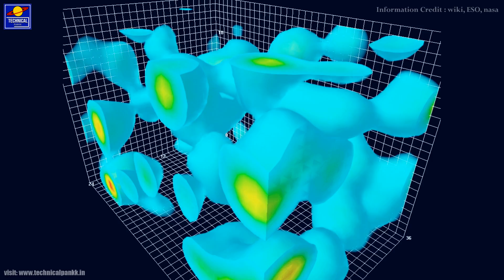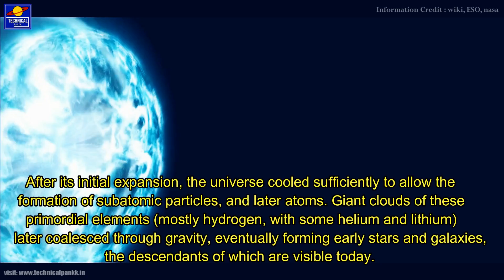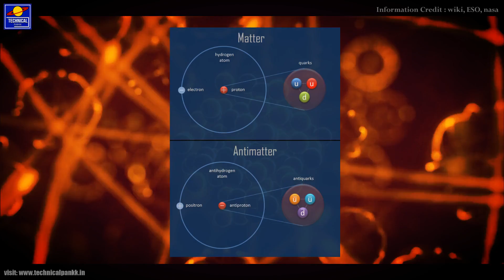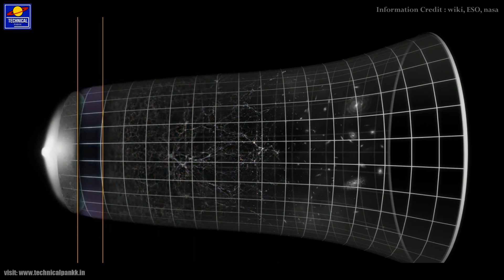क्यूँ विज्ञान जगत में इस पहेली बने बिंदु पर आज भी बहस होती है | Space | Big Bang Theory in Hindi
In this video, I have talked about the big bang theory, well The Big Bang Theory is a cosmological model for the observable universe from the earliest known periods through its subsequent large-scale evolution.

The big bang model describes how the universe expanded from a very high-density and high-temperature state. The theory offers a comprehensive explanation for a broad range of observed phenomena, including the abundance of light elements, the CMB, large-scale structure, and Hubble's law.

The big bang theory depends on two major assumptions: the universality of physical laws and the cosmological principle. The cosmological principle states that on large scales the universe is homogeneous and isotropic.

Topics which I covered in this video:

1. The Big Bang Theory
2. Universe in Hindi
3. Big Bang Theory in Hindi

Gadgets which I used:

1. My Mic
2. My Stand & POP filter
3. My Phone
4. My Boya Mic
5. Mic phantom power supply

And